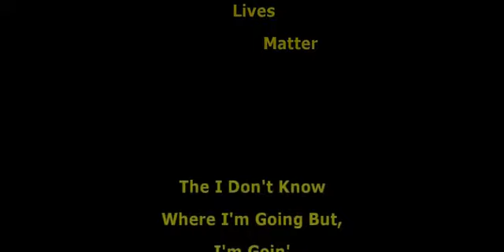Instant Karma - J Lennon - Nowhere In A Hurry Blues - S Goodman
Two Cover songs about Existence
One has a positive spin, the other, a negative spin
Instant Karma! - J.Lennon
The I Don't Know Where I'm Going but I'm Goin' Nowhere in a Hurry Blues - S.Goodman
If you want to teach someone how to play rhythm guitar, teach them Instant Karma!.
Nowhere in a Hurry Blues is just a lot of fun to sing.